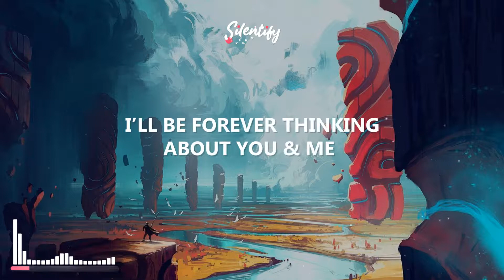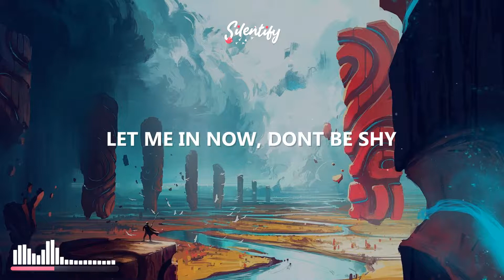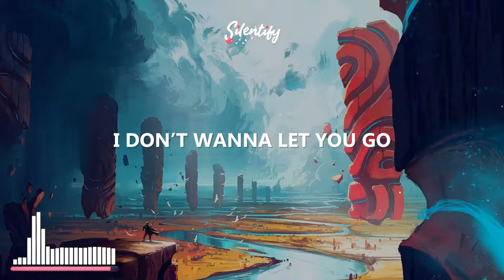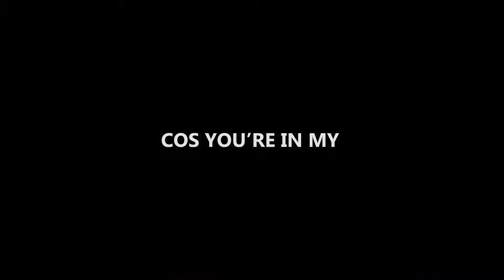Arcando - In My Head (Lyrics) (ft. Britt Lari)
♫ "Show more" to see important details! ♫

♫ ♫ We hope you enjoy the music!! ♫ ♫